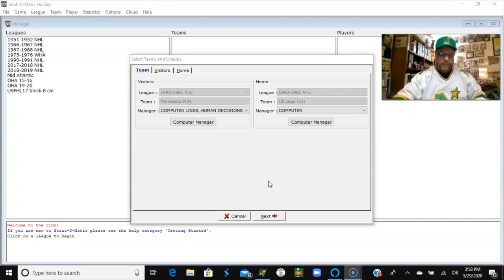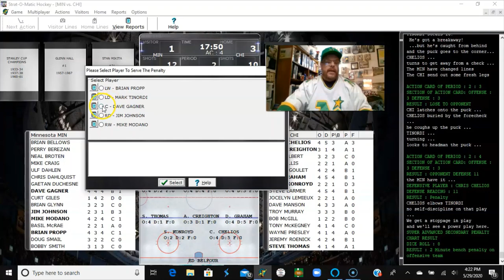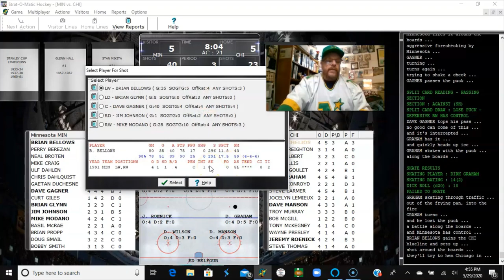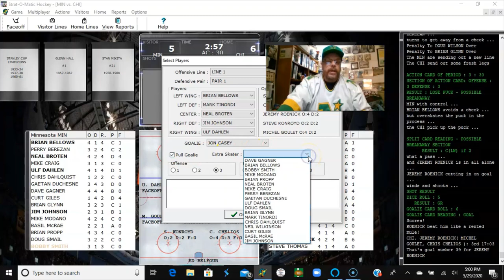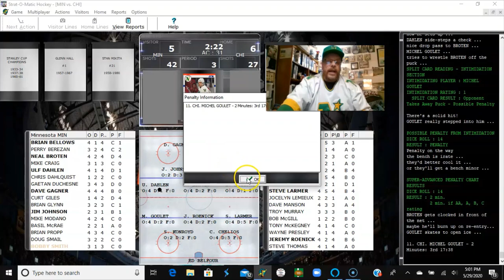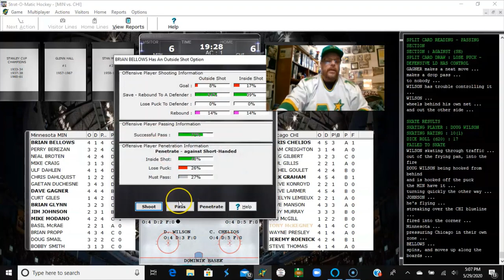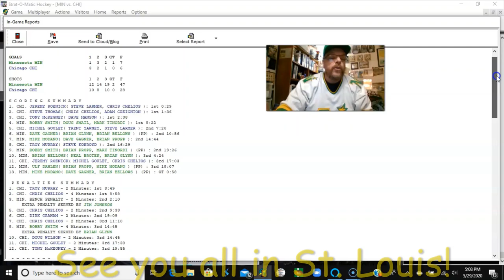Strat-O-Matic Hockey; GAME 5: Minnesota North Stars at Chicago Blackhawks.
The Minnesota North Stars (3 - 1) take on the Chicago Blackhawks (1 - 3) in GAME 5 of their 1st round playoff series in Strat-O-Matic PC Hockey. This is probably the best Strat-O-Matic hockey game I've ever played in my life. And if it were a real-life game...it would have been one of the best I'd ever seen. Extremely exciting!